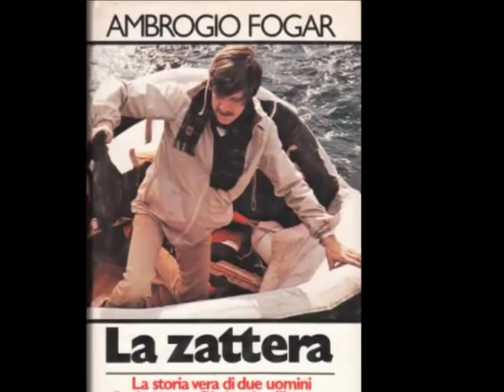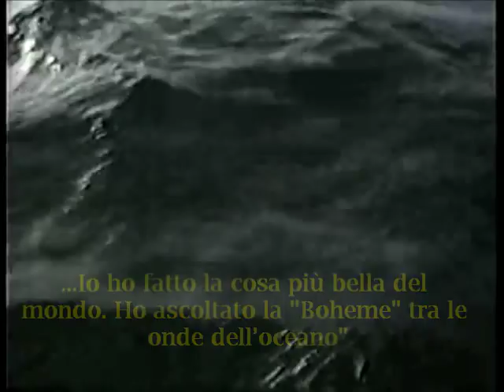Jonathan: Francesca Fogar sulle tracce di Ambrogio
Per tutti i fan di Jonathan: dimensione avventura,
Per tutti i quelli che hanno immaginato Ambrogio Fogar come il proprio eroe,
per tutti quelli che amano Francesca.
_sosteniamo Francesca Fogar all'Isola dei Famosi!_

Ringrazio Giorgio Squarcia per i suggerimenti e le foto, Francesca per il video promo di Jonathan sulle tracce dell'avventura e la Rai per le immagini dell'Isola dei Famosi.